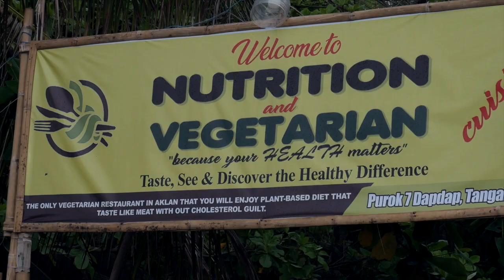2.5 Day's Cleansing/Detoxification Program | @Nutrition and Vegetarian Cuisine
Purok 7, Tangalan, Aklan Philippines